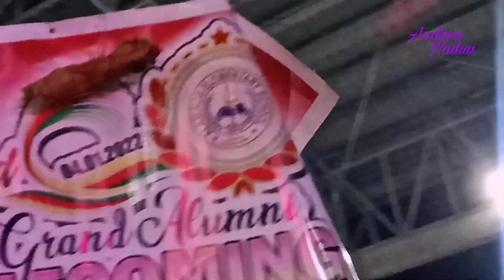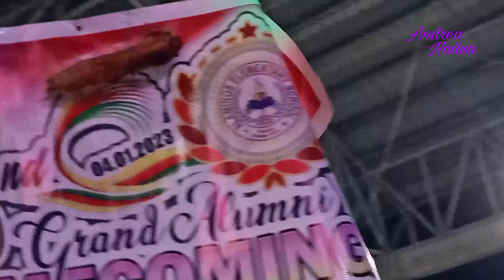ALAMINOS ELEMENTARY SCHOOL 2ND GRAND ALUMNI HOMECOMING 2023| BATCH 2006